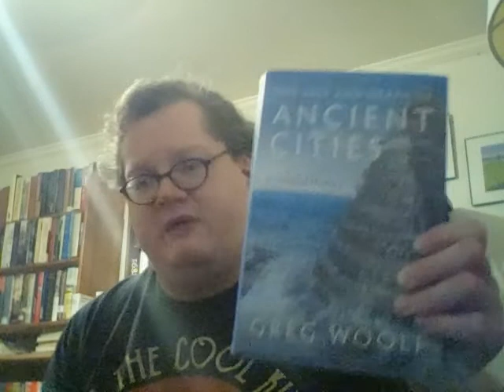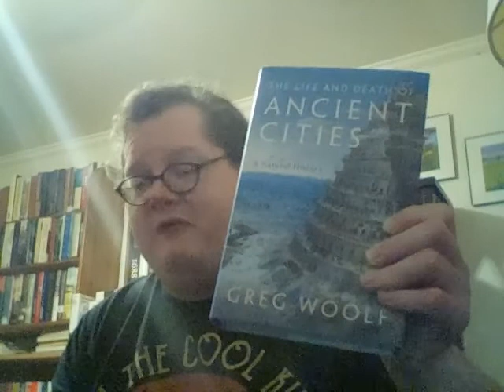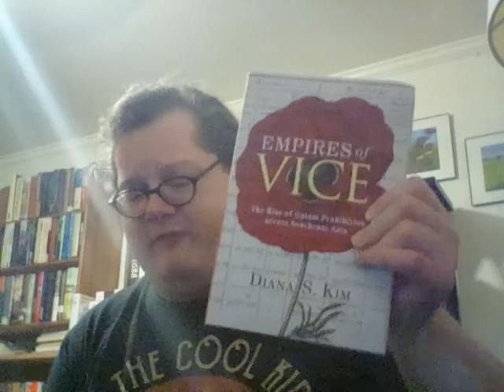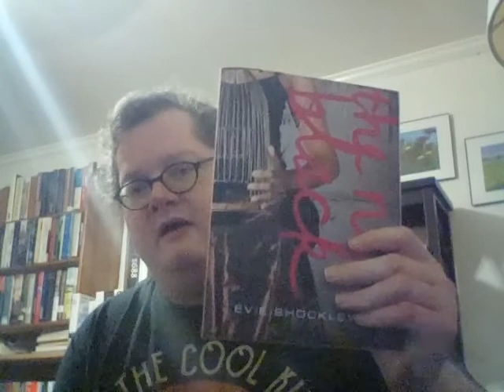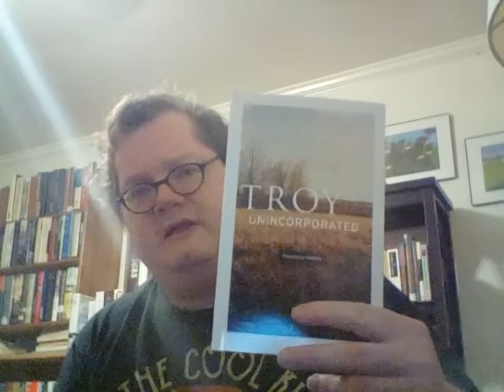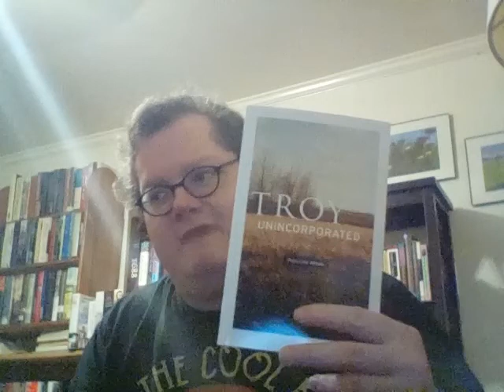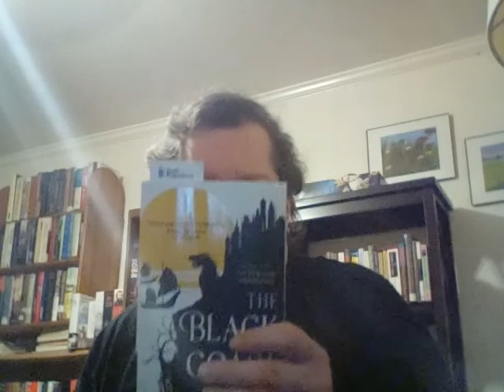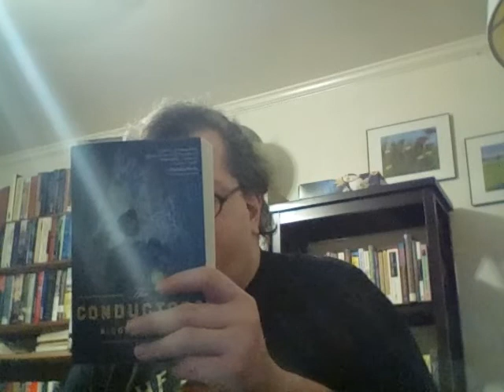Weekly Reads (December 17, 2021)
Books Mentioned:
The Life and Death of Ancient Cities by Greg Woolf
Empires of Vice by Diana S. Kim
The Dream of the Unified Field by Jorie Graham
The New Black by Evie Shockley
Troy, Unincorporated by Francesca Abbate
The Black Coast by Mike Brooks
The Conductors by Nicole Glover